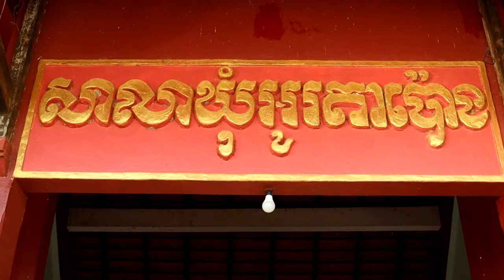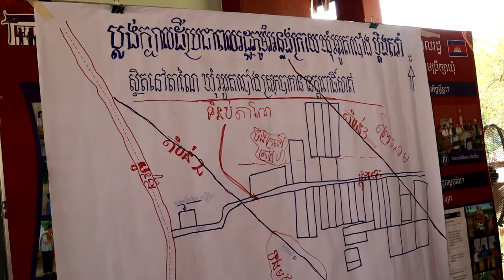Pursat 07 03 2019 អភិបាលខេត្តពោធិ៍សាត់ បន្តប្រើប្រាស់ឋានានុក្រមក្រុមគ្រួសារ ចុះដោះស្រាយបញ្ហាប្រឈម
អភិបាលខេត្តពោធិ៍សាត់ បន្តប្រើប្រាស់ឋានានុក្រមក្រុមគ្រួសារ ចុះដោះស្រាយសំណូមពរ បញ្ហាប្រឈម និងទំនាស់ផ្សេងៗ ដល់ឃុំអូរតាប៉ោង (Video inside)

(ពោធិ៍សាត់)៖ ឯកឧត្តម ម៉ៅ ធនិន អភិបាលនៃគណៈអភិបាលខេត្តពោធិ៍សាត់ នាថ្ងៃទី០៧ ខែមីនា ឆ្នាំ២០១៩ បានថ្លែងថា ឯកឧត្តមបានទុកតួនាទីជាអភិបាលខេត្តនៅដោយឡែក ដោយប្រើប្រាស់តួនាទីតាមឋានានុក្រមក្រុមគ្រួសារ ជាបង ប្អូន កូន ក្មួយ ក្នុងសមាជិកគ្រួសារប្រជាពលរដ្ឋទូទាំងខេត្ត ចុះសម្របសម្រួលដោះស្រាយសំណូមពរ បញ្ហាប្រឈម និងទំនាស់ផ្សេងៗ ដល់ឃុំផ្ទាល់តែម្តង ដើម្បីខិតកៀកឲ្យជិតដល់ខ្នងផ្ទះប្រជាពលរដ្ឋ។

ឯកឧត្តមអភិបាលខេត្ត បានថ្លែងនៅសាលាឃុំអូរតាប៉ោង ស្រុកបាកាន ក្នុងឱកាសចុះដោះស្រាយសំណូមពរ បញ្ហាប្រឈម និងទំនាស់ដីធ្លី៥ករណី ដោយបានការចូលរួមពីតំណាងមេធាវីខេត្ត អាជ្ញាធរស្រុក ក្រុមប្រឹក្សាឃុំ មេប៉ុស្តិ៍ មេភូមិ និងភាគីដែលមានការពាក់ព័ន្ធជាច្រើននាក់ទៀត។

សំណូមពរ បញ្ហាប្រឈម និងទំនាស់ដីធ្លី ទាំង៥ករណីនោះ រួមមាន៖
*ទី១៖ ទំនាស់ដីស្រែក្រោម តំបន់បឹងមមាញ បឹងដៃពង្រ និងតំបន់ទំនប់តាប៉ិច រវាងមេភូមិអន្លង់ក្រាយ និងប្រជាពលរដ្ឋ២២គ្រួសារ
*ទី២៖ ទំនាស់ដីធ្លីរវាងឈ្មោះ ឡេង ចិន និងឈ្មោះ ឈិន ឆុន នៅភូមិបត់គគីរថ្មី ឃុំអូរតាប៉ោង
*ទី៣៖ ទំនាស់ច្រកចូលផ្ទះ រវាងឈ្មោះ ឆៃ ប៉ាន និងឈ្មោះ ជាម ម៉ើល នៅភូមិព្រៃយាង ឃុំអូរតាប៉ោង
*ទី៤៖ ការរំលោភយកសហគមន៍ផ្គត់ផ្គង់ទឹកស្អាត
*ទី៥៖ ទំនាស់ដីច្រកចូលផ្សារអូរតាប៉ោង ពីខាងលិច រវាងឈ្មោះ សាយ ឈុនឡេង អាជីវករផ្សារ។

រាល់សំណូមពរ បញ្ហាប្រឈម និងទំនាស់ដីធ្លី ទាំង៥ករណីខាងលើ ឯកឧត្តម ម៉ៅ ធនិន បានយល់ព្រមឯកភាព និងពិនិត្យដោះស្រាយជូន ទៅតាមលទ្ធភាពជាក់ស្តែង។ ដោយឡែក បញ្ហាទំនាស់ដីស្រែក្រោម តំបន់បឹងមមាញ បឹងដៃពង្រ និងតំបន់ទំនប់តាប៉ិច ឯកឧត្តមបានចាត់ឲ្យអាជ្ញាធរស្រុក សហការជាមួយមេឃុំ ក្រុមប្រឹក្សាឃុំ ចុះពិនិត្យលទ្ធភាពក្រុមគ្រួសារដែលខ្វះខាតពិតប្រាកដ ផ្តល់ជូនដីជាក់ស្តែង។

ឯកឧត្តមបានបង្ហើបឲ្យដឹងថា «ការយល់យោគ អធ្យាស្រ័យ និងសន្តោសប្រណីគ្នាទៅវិញទៅមក ជាលក្ខណៈគ្រួសារ គឺមានតាំងតែពីដូនតាយើងមកម៉្លេះ ដូចច្នេះត្រូវចងចាំថា បើគ្រួសារបែកបាក់ គឺហាក់បីដូចជាហែកបង្វេចឲ្យចោរយ៉ាងអញ្ចឹង»។ ចំពោះអ្នកជំពាក់លុយគេ ត្រូវសងគេវិញ, អ្នកយកដីគេ ត្រូវឲ្យគេវិញ, បើខ្វះខាតពិតប្រាកដត្រូវសុំគេ និងត្រូវប្រើសម្តីមាស សម្តីពេជ្រ ប្រកបដោយឥរិយាបទថ្លៃថ្នូរ ពីដូនតាបន្សល់មក។

សម្រាប់យន្តការ ឈ្នះ-ឈ្មះ នៃការដោះស្រាយដ៏មានប្រសិទ្ធិភាព និងជឿជាក់បំផុតរបស់ឯកឧត្តម ម៉ៅ ធនិន បានធ្វើឲ្យប្រជាពលរដ្ឋ និងភាគីទំនាស់ ពេញចិត្ត និងយល់ស្របទទួលទាំងអស់គ្នា។ ក្នុងនោះតំណាងប្រជាពលរដ្ឋ បានសម្តែងនូវក្តីសប្បាយរីករាយ ព្រមទាំងបានថ្លែងអំណរគុណយ៉ាងជ្រាលជ្រៅ ចំពោះការយកចិត្តទុកដាក់ និងចំណាយពេលវេលាដ៏មានតម្លៃ របស់ឯកឧត្តមអភិបាលខេត្ត ដោយមិនគិតពីការនឿយហត់ ក្នុងចំណាត់ការដោះស្រាយសំណូមពរ ក៏ដូចជាបញ្ហាទំនាស់ផ្សេងៗ ប្រកបដោយប្រសិទ្ធិភាពខ្ពស់។

សូមបញ្ជាក់ថា ក្នុងកិច្ចដំណោះស្រាយតាមឋានានុក្រមក្រុមគ្រួសារខាងលើ ឯកឧត្តម ម៉ៅ ធនិន ក៏បានចែកជូនអាហារសម្រន់រួមមាននំប៉័ងសាច់ និងទឹកសុទ្ធ សម្រាប់ពិសាជួបជុំគ្នា ក្នុងស្មារតីស្និតស្នាល ព្រមទាំងបានផ្តល់ជូនស្អានបាឡេ ៥កន្លែង ជូនប្រជាពលរដ្ឋ ក្នុងឃុំអូរតាប៉ោង និងបានសម្របសម្រួលដោះស្រាយបណ្តឹងទាក់ទងនឹងការស្អុយលាមកទា, ទំនាស់កូនប្រសារប្រុស ជាមួយម្តាយក្មេង ឳពុកក្មេក, ករណីស្នើសុំដី...ផងដែរ៕

Ti Amo (ពស)